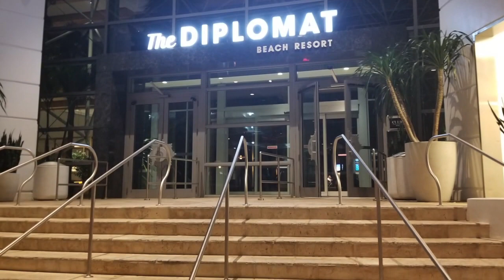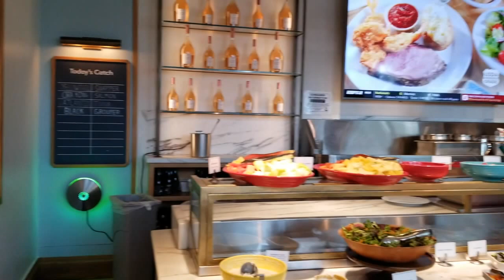THE DIPLOMAT LUXURY BEACH RESORT/ Hallandale/ Hollywood / Miami / south beach Florida mini vacay!!!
mini vacay at the diplomat luxury beach resort